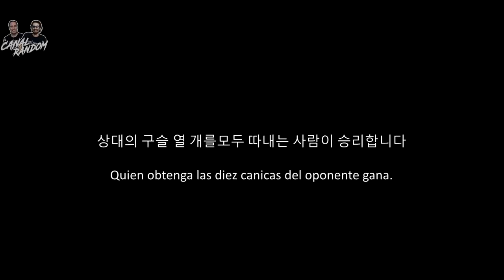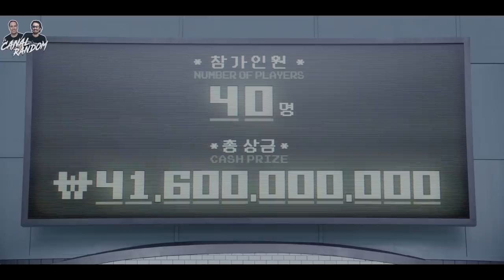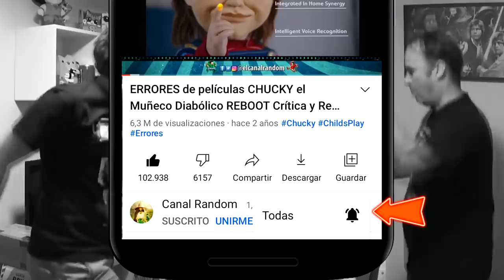ERRORES Y TEORÍAS DE "EL JUEGO DEL CALAMAR" (Squid Game) 🦑🦑🦑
No te pierdas nuestros vídeos de Errores de películas!

Hola amigos del Canal Random, hoy os traemos la serie de la que todo el mundo habla. SQUID GAME, o El Juego del Calamar. Serie surcoreana de una temporada que parece que tendrá muchas más.
Como pedíais... errores! Y también fallos en la trama y posibles teorías!
En este vídeo te cuento, te explico, te resumo el Juego del Calamar, Squid Game en 12 minutos más o menos por si no la viste.